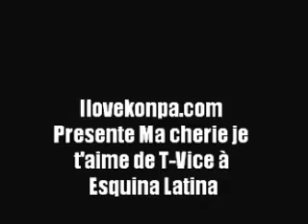Ilovekonpa com Presente Ma cherie je t'aime de T Vice a Esquina Latina